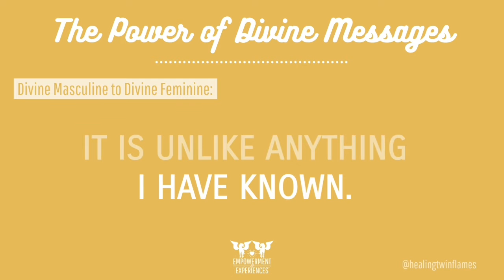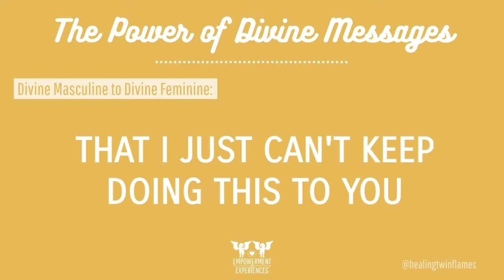DM is seeing how distance protects the connection while both intensely heal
The Power of Divine Messages from the Divine Masculine to the Divine Feminine are published first thing every MasculineMonday at 717am (AZ time)*
*(Arizona does not change clocks. In the winter we are Mountain time and in the summer we are Pacific time)

》》You can now choose from FOUR BRAND NEW EMAILED Challenge Clarity Coaching Experiences utilizing some of my favorite tools from oracle cards and angel numbers to animal messengers and blockage busting journal prompts delivered with powerful empowerment messages, guidance and life changing clarity divinely channeled to empower you through the challenges in your journey!

Compiled into a full color, multi-page printable PDF, all your vital spiritual guidance information is then easily accessible for you to further empower your Self and your own inner knowing to flow through. Taking the time necessary to further explore through journaling this gift you choose to give your Self is the ultimate way I am blessed to empower you.

》》Reclaim your power to live a LIBERATED life from the inside out with my now explosive power packed 17 DAY self love empowerment challenge regardless of what your divine counterpart is or isn't doing!!!

AND it starts with my own deeply researched and personally experienced Twin Flame Confirmation Empowerment Checklist!!

》》For more in depth coaching, to be fully heard and seen, book your 30 minute one on one FIND YOUR POWER AND RISE Intuitive Clarity Coaching VIDEO Session TODAY for support and guidance so you can find your power in ANY facet of your journey

》》And for all the resources, spaces and places I have to serve and support you along your Twin Flame Self Love Empowerment Journey, here's my Links to Empowerment page ~